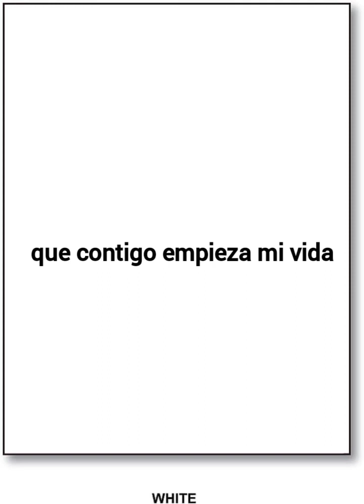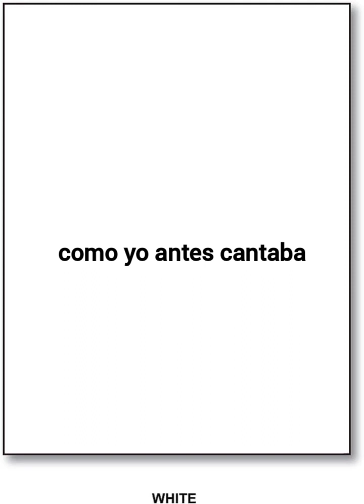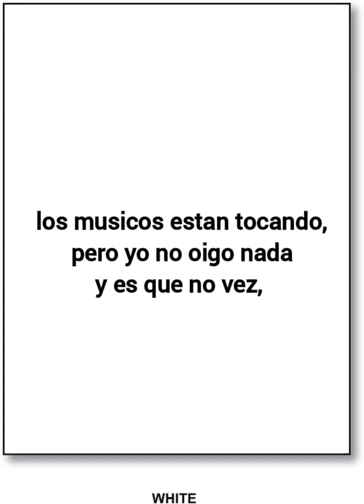Luis Miguel del amargue NO NOTAS karaoke